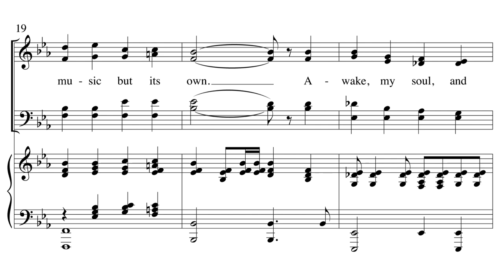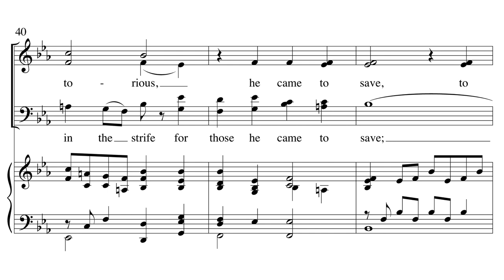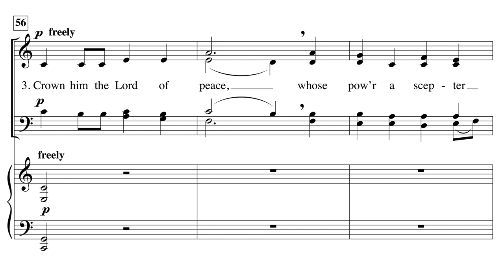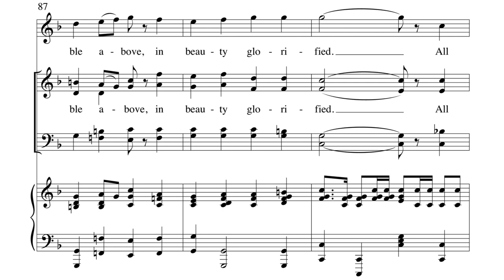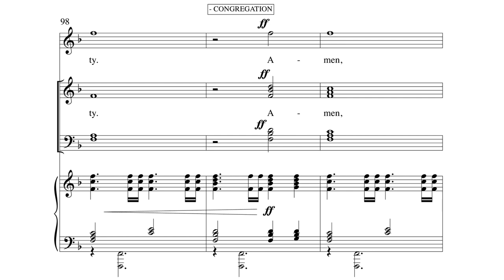Crown Him with Many Crowns - arr. Mary McDonald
Words by Matthew Bridges & Godfrey Thring
Tune by George J. Elvey
Choral Setting by Mary McDonald
SATB & Piano w/opt. Congregation, Brass, Timpani & Organ

Celebrating Christ’s victory over death, this is perhaps the most majestic Easter hymn, and certainly worthy of that claim in this powerful presentation. It is rich with the joy of Easter and symbolism of faith representing Christ’s kingship, royalty, and triumph over the grave. The addition of organ, brass, and timpani elevates the impact of this triumphant Easter celebration.